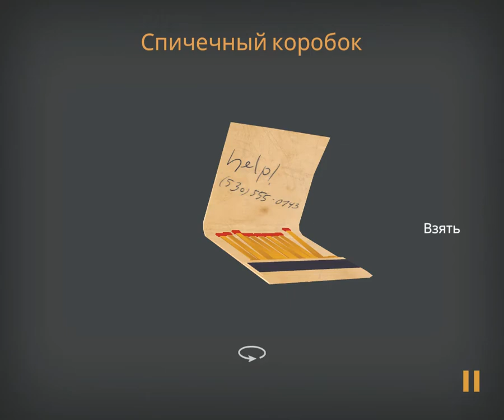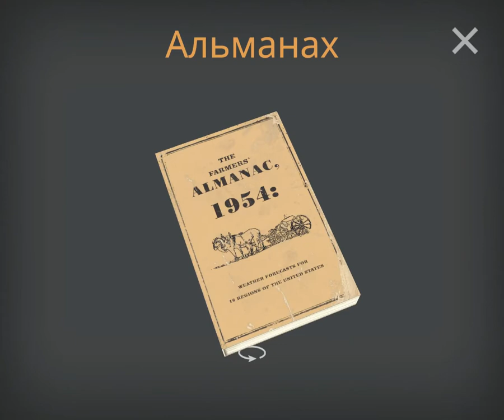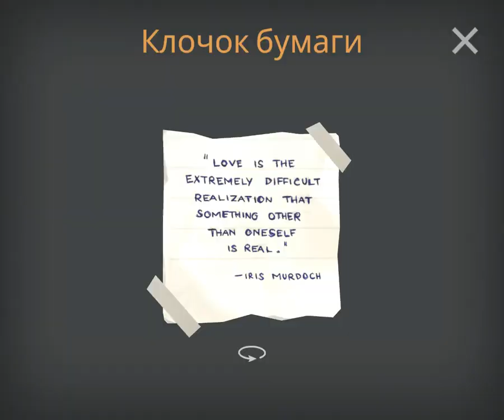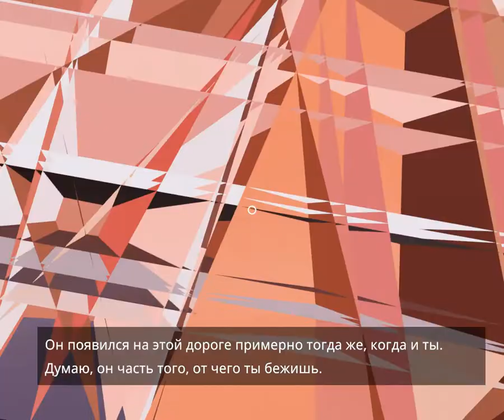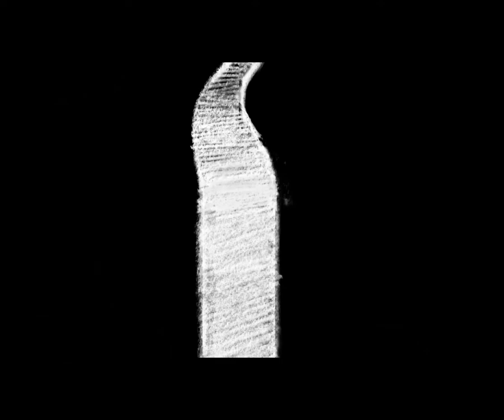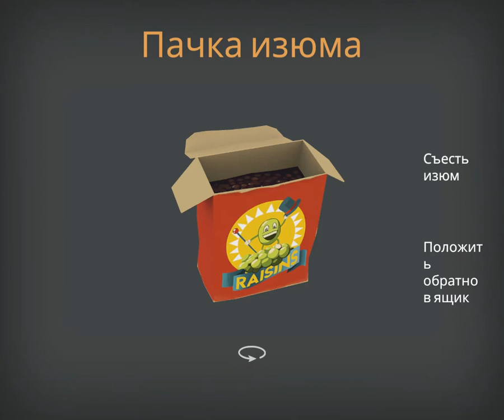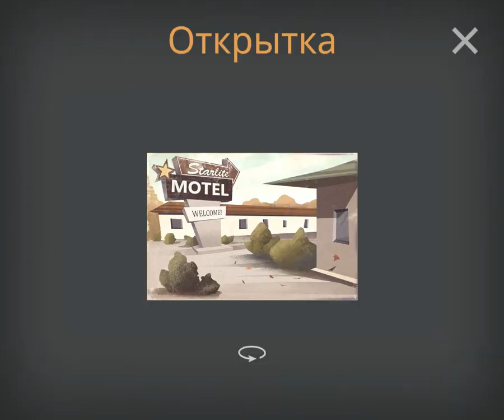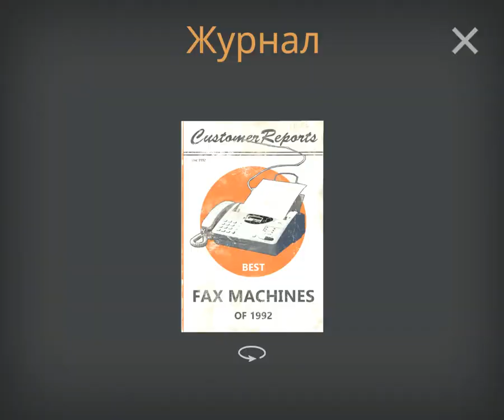Hitchhiker - A Mystery Game. Вынос мозга)) Gameplay PC.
Hitchhiker — это игра, действие которой разворачивается вдоль заброшенных шоссе, где вам предстоит раскрыть тайну своего прошлого. Вам отводится роль автостопщика, потерявшего память и конечную цель своего путешествия. Вам придется ловить попутные машины, чтобы пересечь причудливые и прекрасные ландшафты в попытках расследовать загадочное исчезновение близкого человека. Среди водителей вы встретите абсолютно разных людей — от суровых фермеров до возвращающихся со смены официанток, — и все они могут поделиться с вами интересными историями. С появлением зацепок и связей вы поймете, что все происходящее — не то, чем кажется на первый взгляд.
В ходе путешествия вам предстоит распутать клубок событий из своего прошлого и столкнуться с предстоящими опасностями. Hitchhiker — это дорожное приключение, посвященное исследованию неизвестного в поисках себя